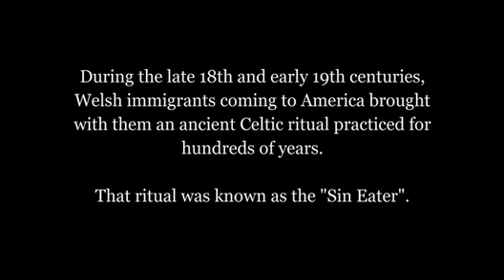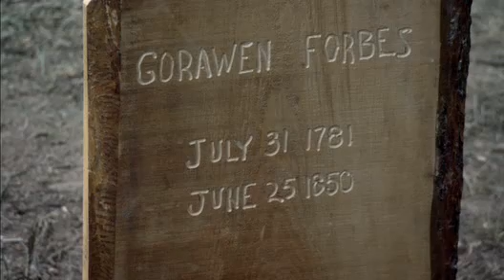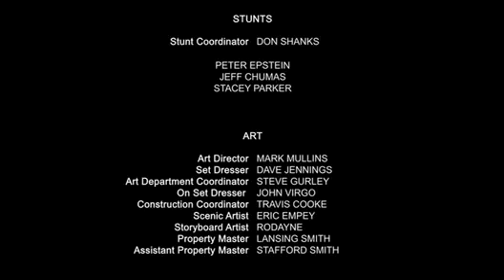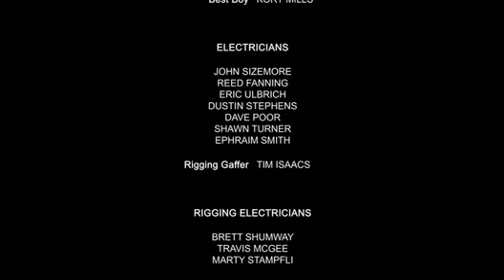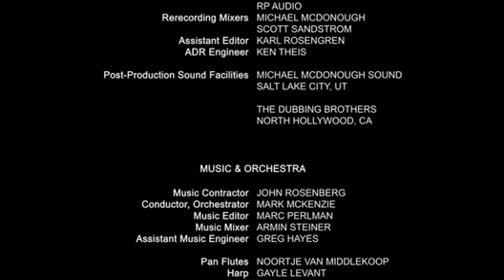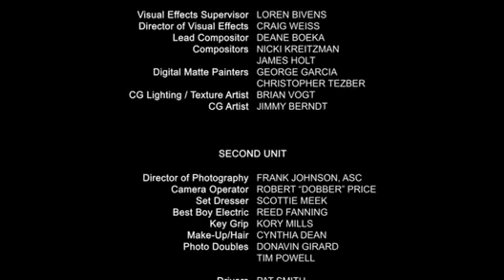Последният приносител на греха